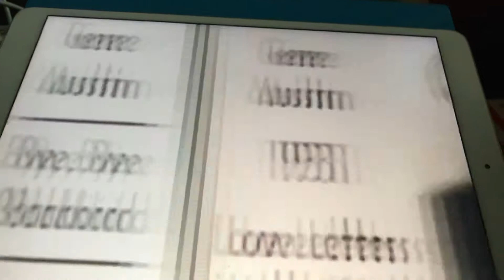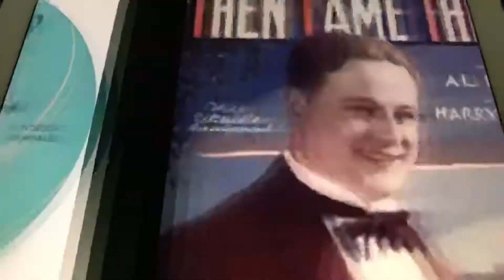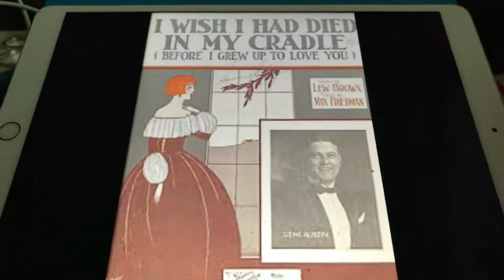When love comes calling Gene Austin